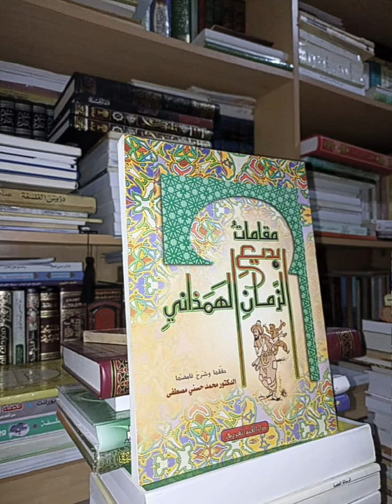مقامات بديع الزمان الهمذاني || 7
مقامات الهمذاني من أروع ما أنتجته الأمة من النثر والشعر والفن!